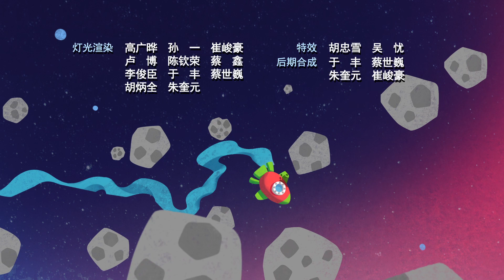Romi&Dami EP16 Making fireworks